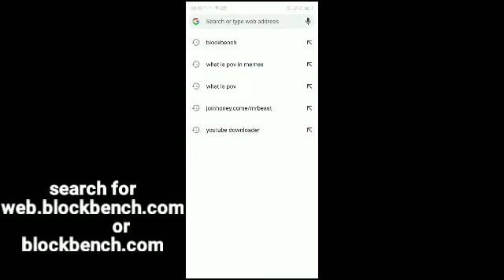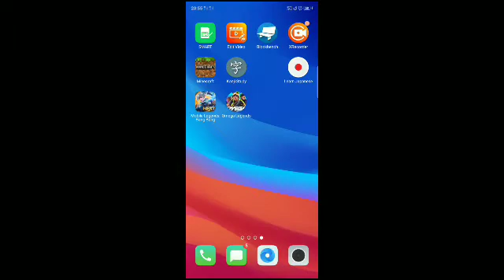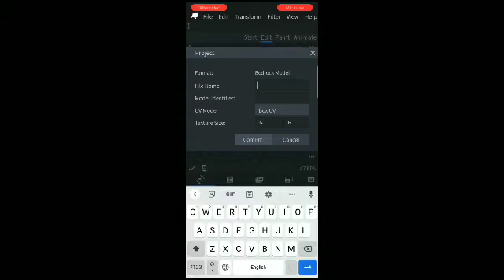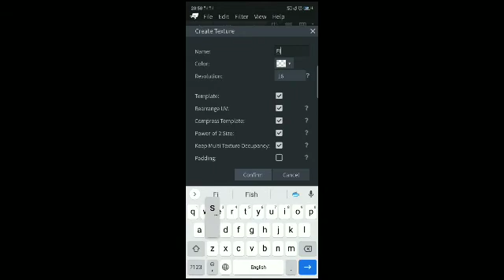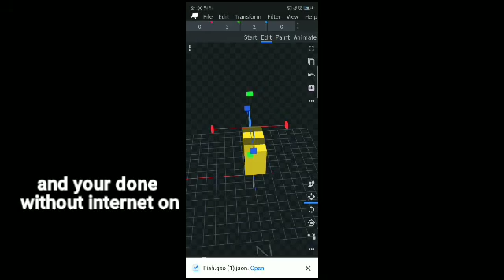How to download Blockbench offline on android mobile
how to download Blockbench for free on android offline without wifi internet

how to use Blockbench offline for free
how to make geo or Blockbench or model mobile

how to use Blockbench on mobile without wifi internet
how to add texture on your model or geo
how to add animation on Blockbench

how to add animation on your folder how to add your model to addon